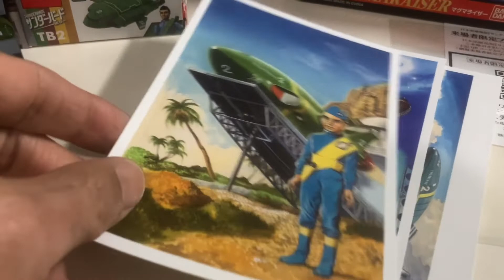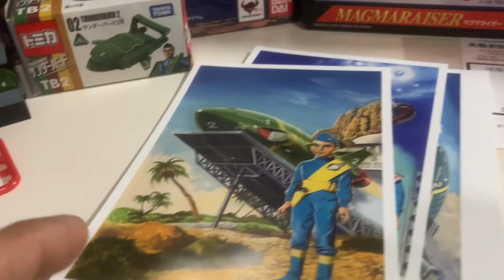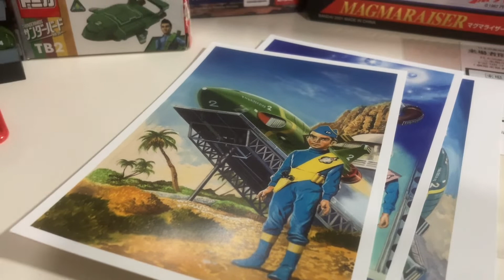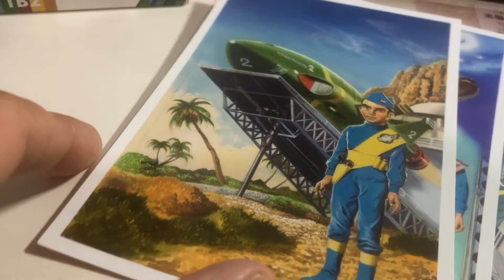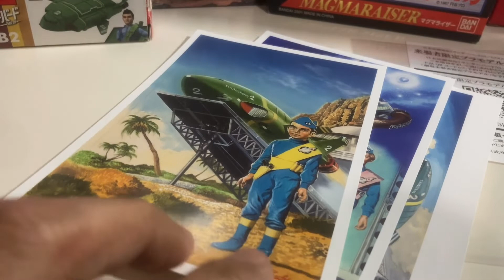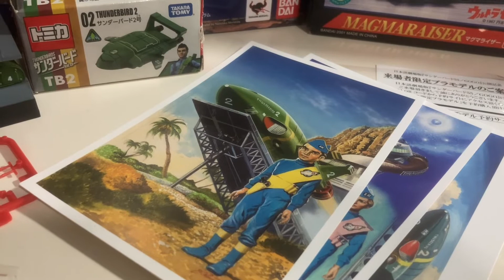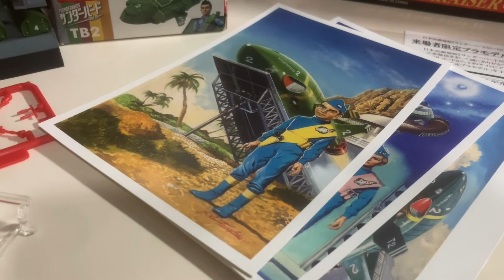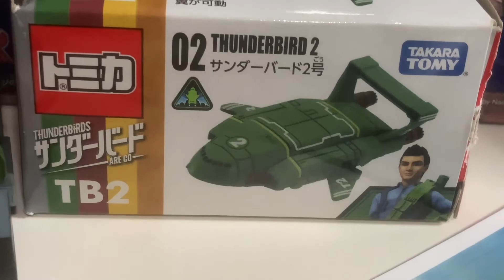サンダーバード55(GO GO) 観てきました^_^